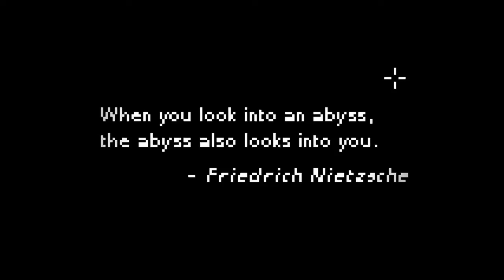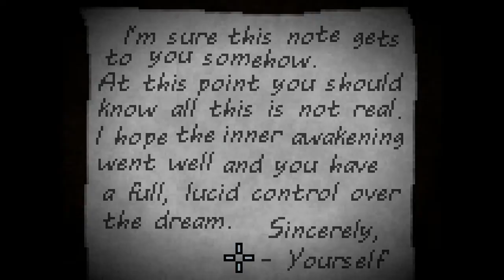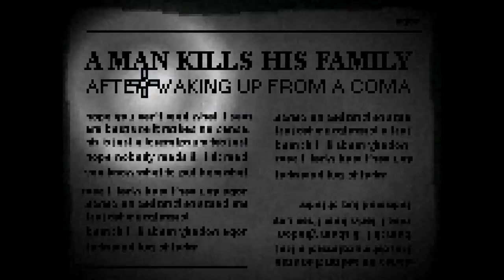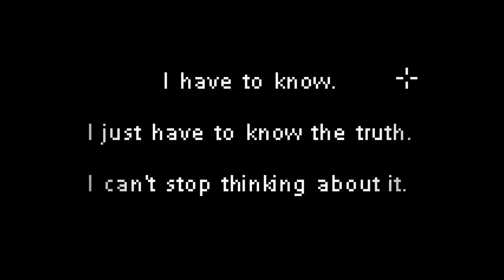Let's Play Deep Sleep [Gruseladventure / Deutsch] - Im Tiefschlaf lauert das Grauen...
Hallöchen ihr Lieben zu einem kleinen Special am Sonntag, wir spielen das Flash-Spielchen Deep Sleep =D!
In Deep Sleep schlafen wir - aber leider gelingt es uns nicht, aufzuwachen. Wir rätseln uns also durch unsere Träume und begegnen immer wieder seltsamen Geschöpfen, die uns scheinbar verfolgen. Was hat es damit auf sich? Und wird es uns gelingen, zu erwachen? Viel Spaß =D!